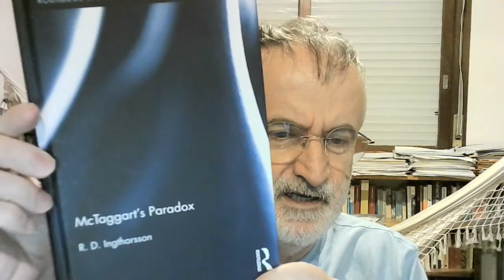HUM 01016 ERE 2020-2 Aula nº 1